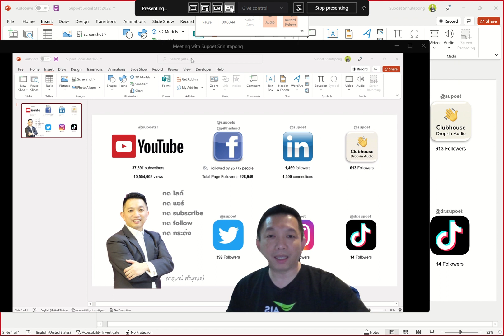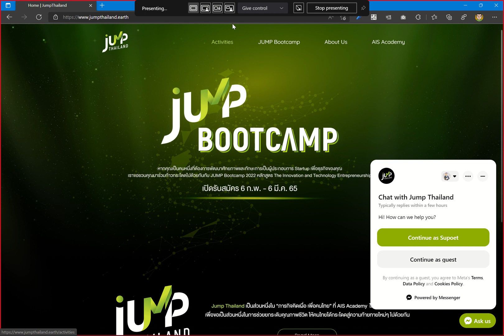อัพเดทฟีเจอร์ MS Teams - Feb 2022 | Share this window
MS Teams ปล่อยฟีเจอร์เพิ่มเติมช่วยให้การแชร์หน้าจอ window application ต่าง ๆ ง่ายขึ้น พร้อมลูกเล่นการนำเสนอ Presenter Mode หลากหลาย layout